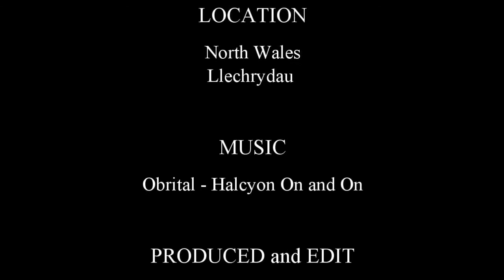Snow Kiting December 30th 2014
Snow kiting around Llechrydau in North Wales which is close to Glyn Ceirog and Selattyn